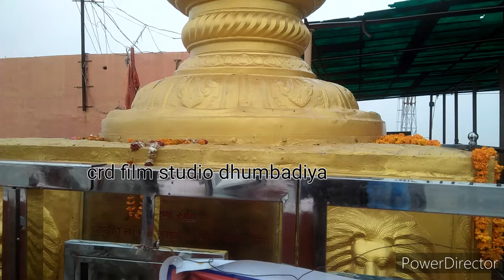Shree Khimaj mata Temple bhinmal